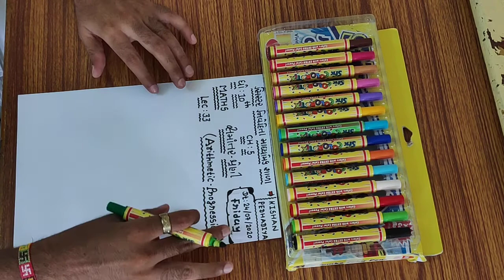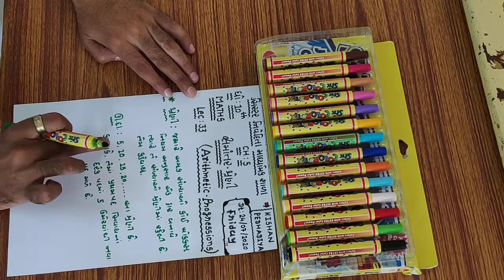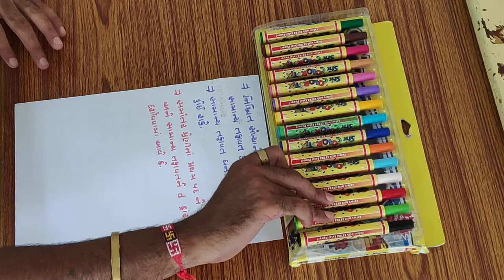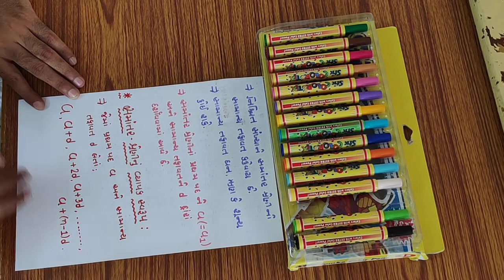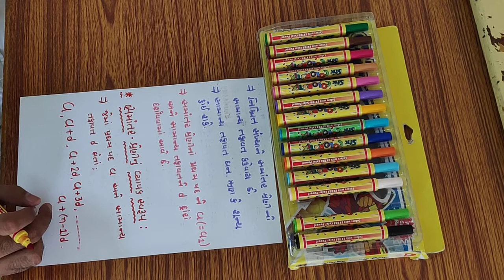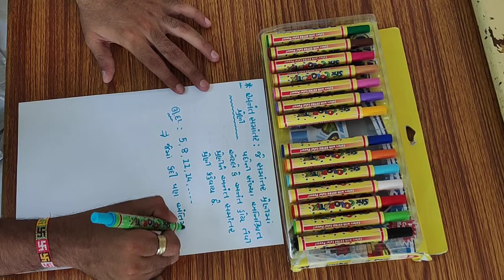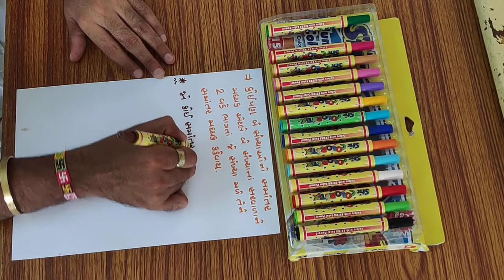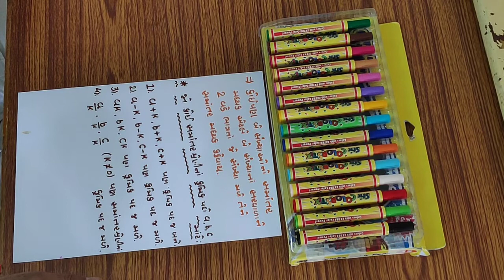STD 10TH MATHS CHAP-5 LECTURE 33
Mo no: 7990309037